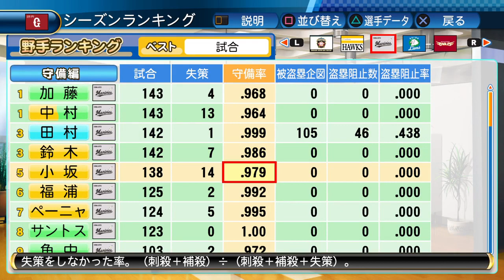【パワプロ2017】キャラクタわいわいステージに野球超人伝!【サクサクセス】